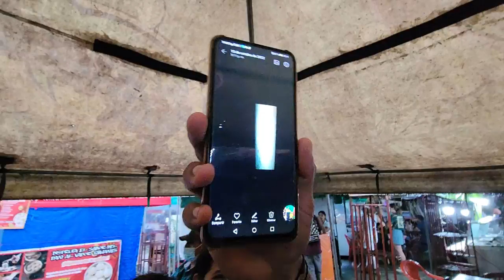Camarón sorprende a Hermin y el no se lo esperaba. Lloró de ALEGRIA.